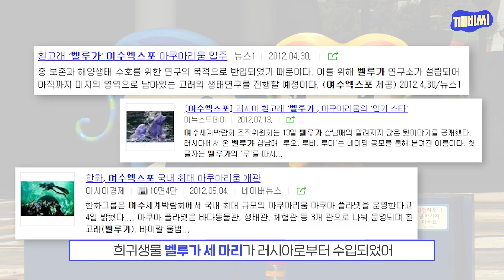수족관에 갇힌 벨루가, 결국 폐사 / 핑거이슈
여수 수족관에 있는 벨루가가 폐사했다는 소식!
과연 돌고래를 아쿠아리움에 가두는 게 맞는 걸까?